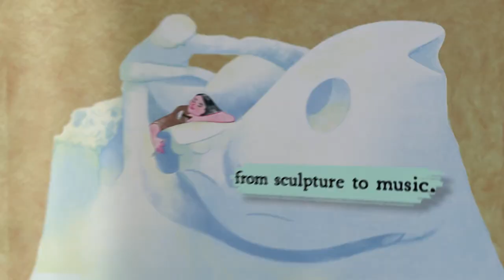The Sculptors of Light Book Trailer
From folk art to photography, architecture to painting, sculpture to music, female Cuban artists have long gone unnoticed on a global scale. This poetry collection highlights the lives and legacies of eight Cuban women who have redefined art in their communities.

Author: Margarita Engle
Illustrator: Cecilia Puglesi